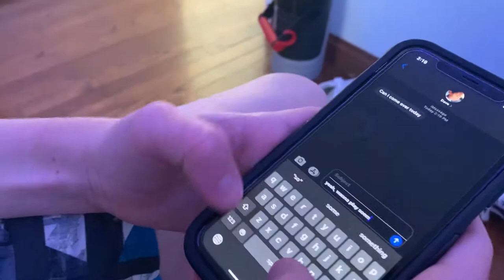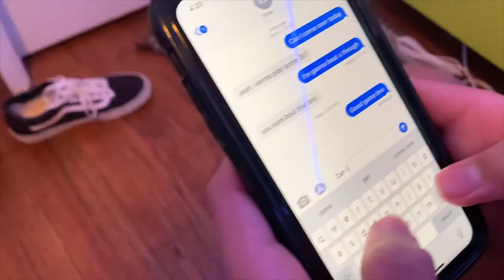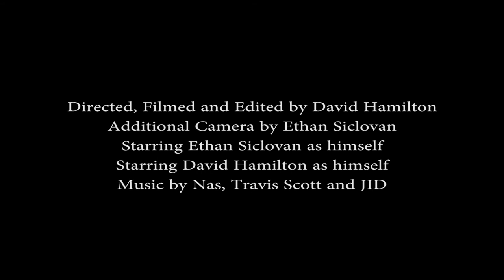David Hamilton - Just a Vibe - Created for Film I, Fall 2020